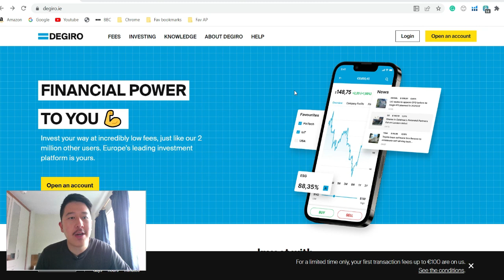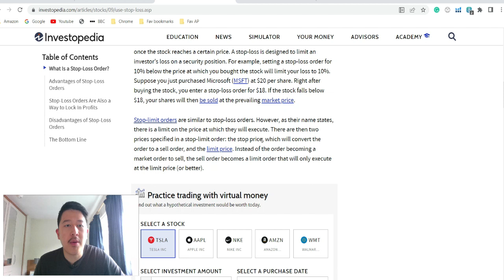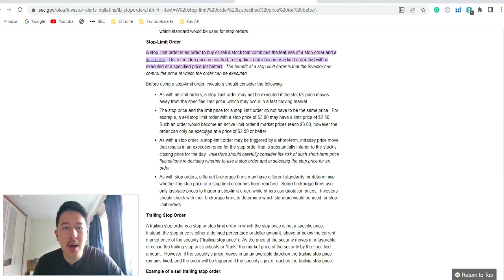How To Buy or Sell A Stock On Degiro?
👉 Use Degiro (European broker) and earn €20 of FREE transaction credit

🗸 Looking to invest directly in the US stock market use Firstrade (USA broker)

eToro is a multi-asset platform which offers both investing in stocks and crypto assets, as well as trading CFDs. Please note that CFDs are complex instruments and come with a high risk of losing money rapidly due to leverage. 68% of retail investor accounts lose money when trading CFDs with this provider. You should consider whether you understand how CFDs work and whether you can afford to take the high risk of losing your money.

The description of this video contains affiliate links, which means that if you purchase any one of the products that I recommend, I’ll receive a small commission without any additional cost to you. Thank you for your support!